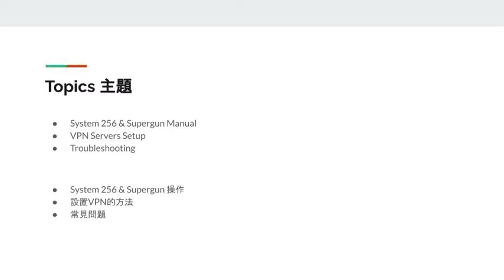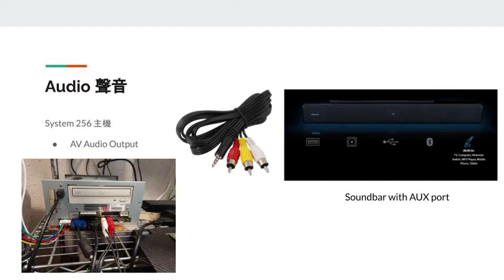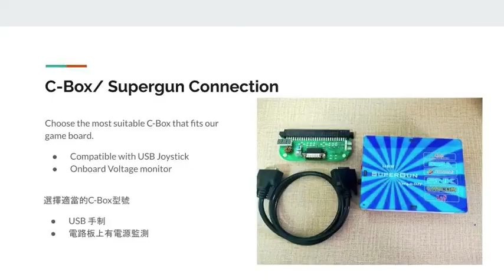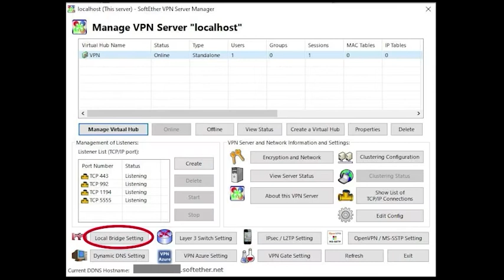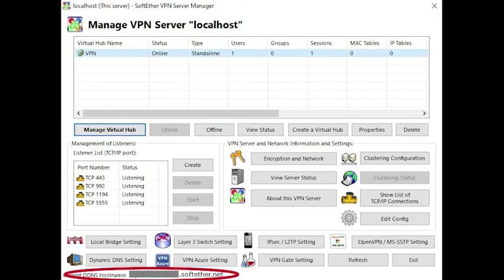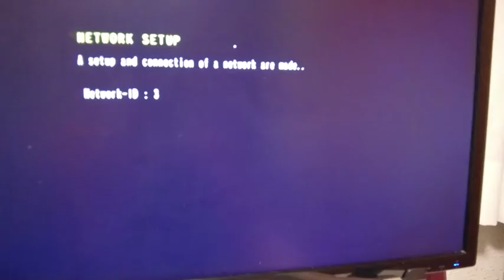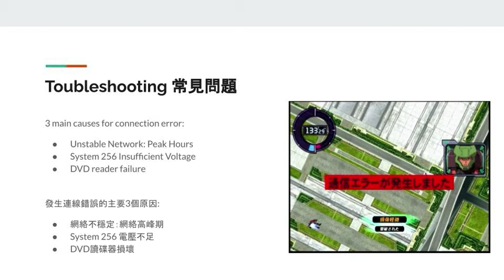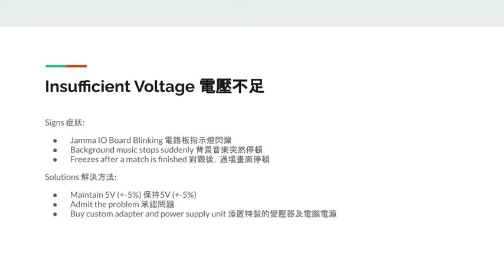Namco System 256 Gundam Seed Destiny Rengo VS Z.A.F.T. II 街機版GSD網絡對戰指南：網絡篇 GSD上網教學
0:00 Introduction & System 256 Setup
3:37 Supergun Setup
5:03 VPN Servers Setup
8:37 Test Mode Settings
10:55 Password
11:05 Network Setup
12:26 Troubleshooting